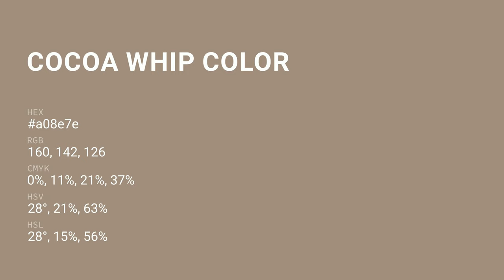Cocoa Whip color a08e7e hex color - Brown color - Cool color a08e7e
What color is Cocoa Whip ? a08e7e hex color - Brown color - Cool color a08e7e

Hex a08e7e Color Code is also known as Cocoa Whip color.

Hex a08e7e Color code in RGB color code model is created after adding 62.75% red color, 55.69% green color and 49.41% blue color.
Hex a08e7e Color code in CMYK color (process color) code model is generated after subtraction of 0% cyan, 11% magenta, 21% yellow and 37% black.